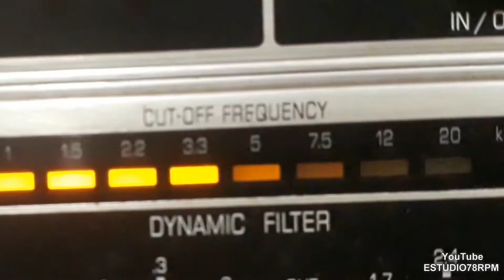EMILINHA BORBA e TRIO MADRIGAL - É O MAIOR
É O MAIOR - MAMBO de GETÚLIO MACEDO - BENÉ ALEXANDRE com EMILINHA BORBA e TRIO MADRIGAL e CHIQUINHO E SUA ORQUESTRA. Disco CONTINENTAL Nº 16.818-a. Matriz C-3170. Tamanho 25cm. Gravado em   /07/53. Lançado em setembro/outubro de 1953. * Getúlio Macedo chamava-se Getúlio Benício; Emilinha Borba chamava-se Emília Savana da Silva Borba.